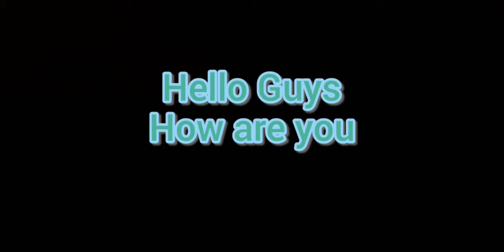Best CWL Attack Ever With Electro Dragons